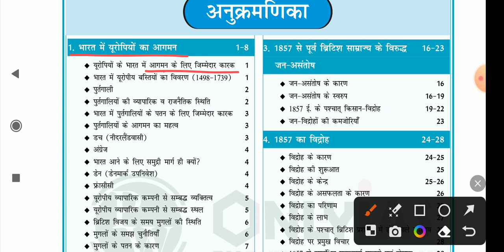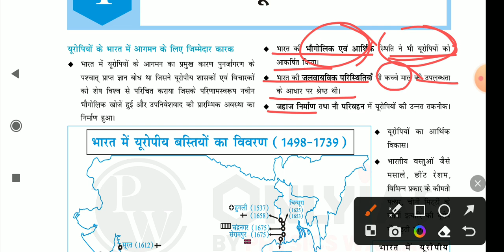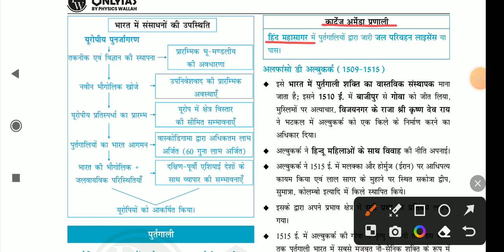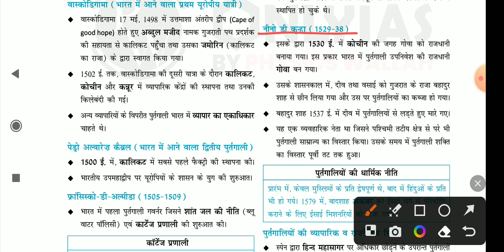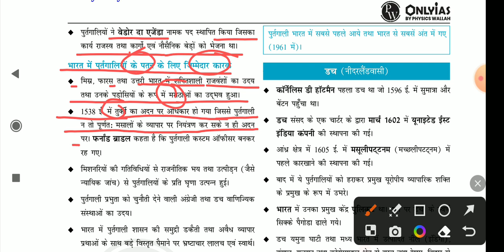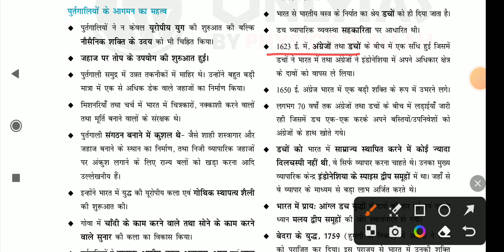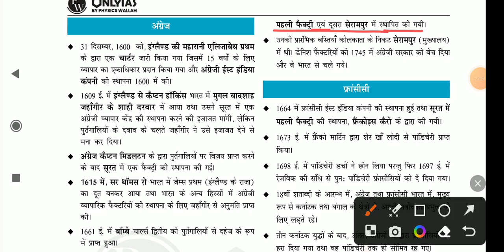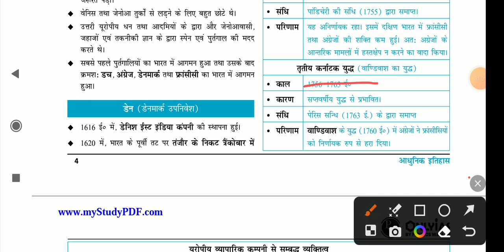MODERN HISTORY | LECTURE - 01| JPSC | BPSC |PCS